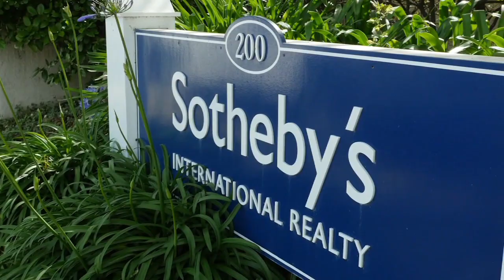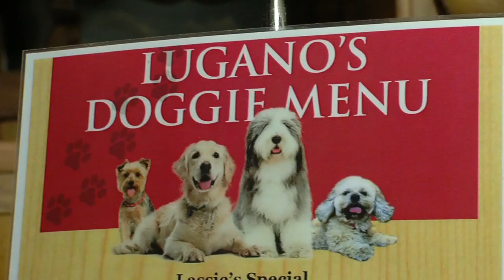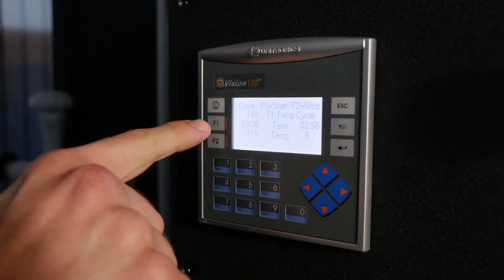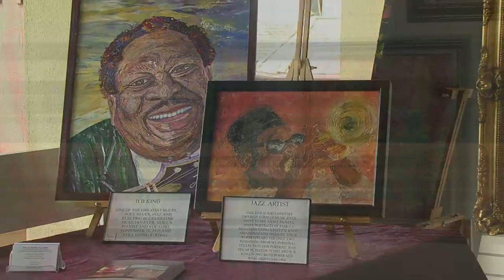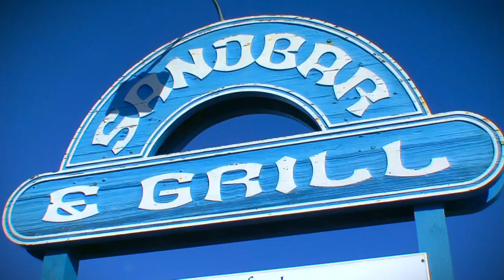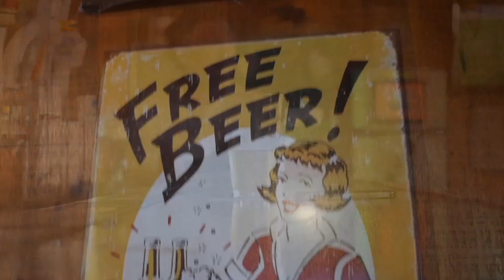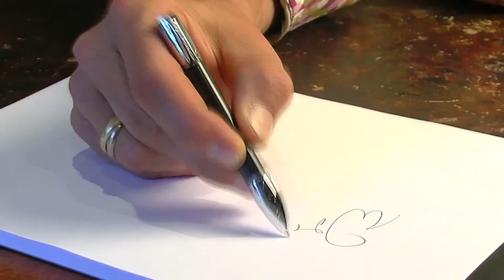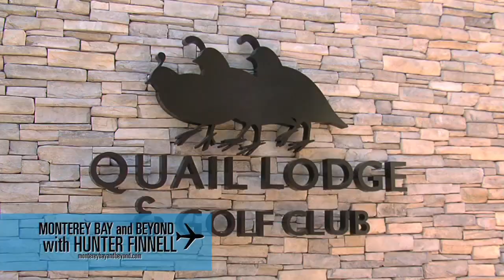Monterey Bay and Beyond with Hunter Finnell, May 2015 Hosted by the Barnyard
In this program, you will learn about our Host Sponsor the Barnyard Shopping Village that features more than 45 merchants, ranging from couture fashion shops and restaurants to professional services and art galleries. The Barnyard is a popular shopping destination for residents and tourists alike.

• TV SHOW SEGMENTS:
Show introduction
1. Host Segment introduction the Barnyard
2. Lugano Swiss Bistro at the Barnyard
3. Mayfest Monterey Free International Food and Beer Festival
4. Hedi's at the Barnyard
5. Jewel Boutique at the Barnyard
6. The Barnyard Events #1
7. Glace Cyrotherapy at the Barnyard
8. The Barnyard Merchants list #1
9. Allegro Gourmet Pizzeria at the Barnyard
10. Sandbar and Grill
11. Cristina's Champu Connection at the Barnyard
12. Mary's Boutique at the Barnyard
13. Tempel's of Carmel Florist at the Barnyard
14. The Barnyard Merchants list #2
15. Flanagan's Pub at the Barnyard
16. The Barnyard Events #2 and Merchants list #3
17. Pieces of Heaven Fine Chocolates at the Barnyard
18. Bittner Pleasure of Writing
19. Wilke's Estate Jewelers

TV Show Times for Comcast
• Channel 17 Monterey and Channel 32 Santa Cruz •
Daily at 8AM, 5:30PM, 7:30PM

XFINITY ON DEMAND
“Monterey Bay and Beyond” can be found using your Comcast remote control, click the "On Demand" button then choose Searchlight. The Show is found under the headings
"Entertainment" “Shopping” and "Travel and Leisure"